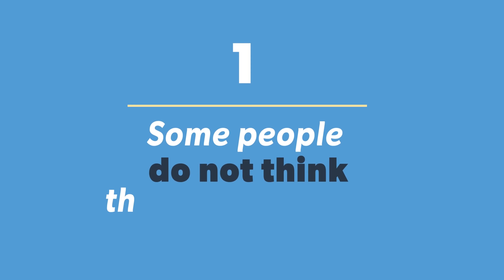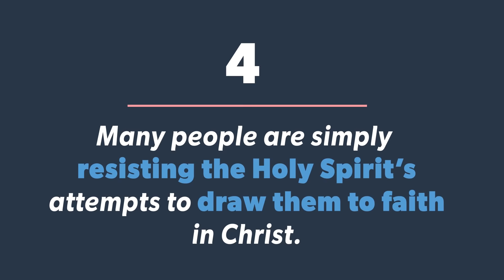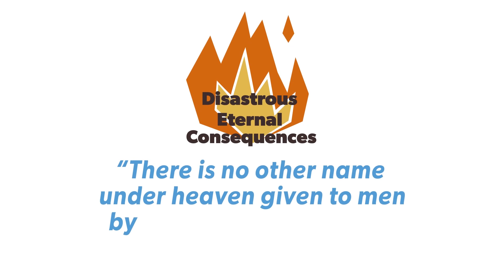Why do people reject Jesus as their Savior?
Why do people reject Jesus as their Savior? What are some of the reasons people give for why they do not believe in Jesus?